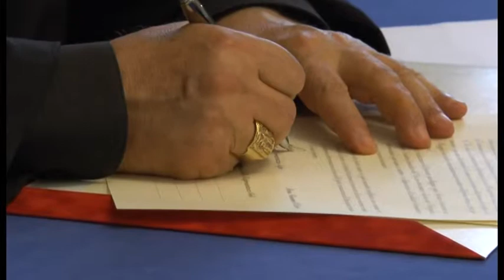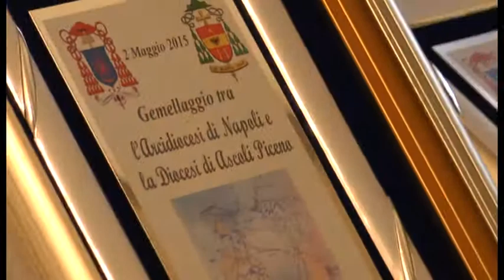Napoli - Protocollo Curia di Napoli e Ascoli Piceno (02.05.15)